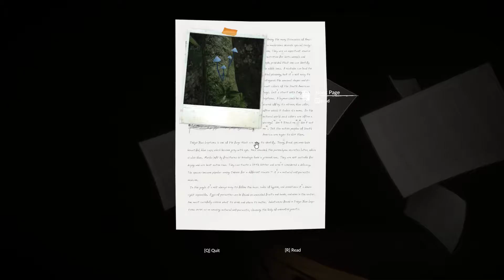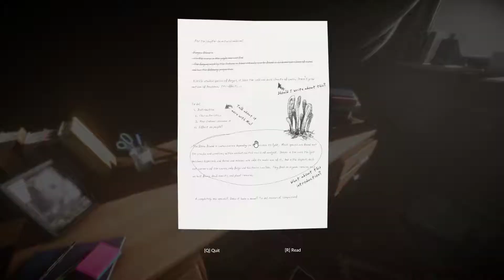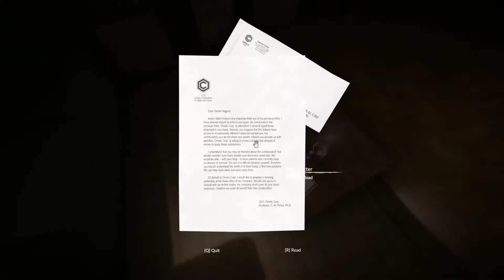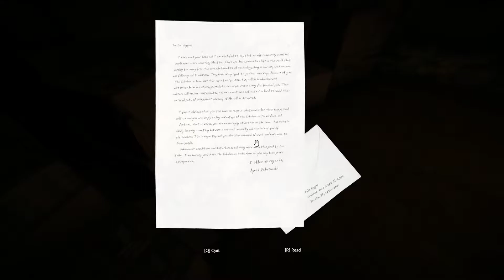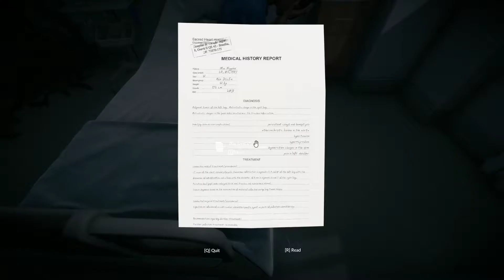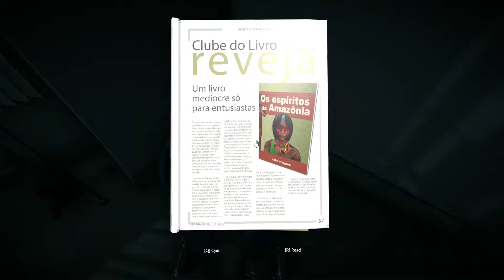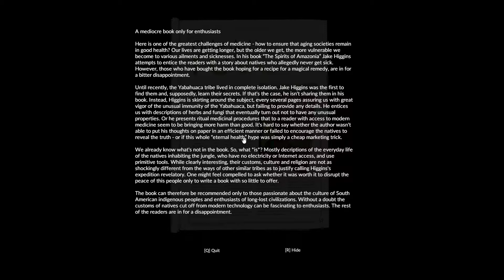Green Hell Story Mode King Of The Jungle Difficulty Part 47